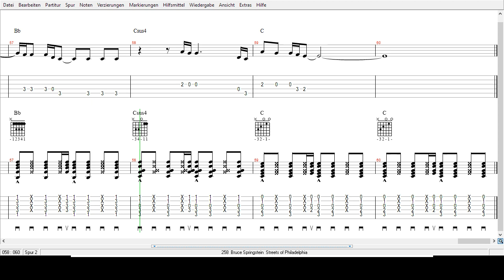Bruce Springsteen - Streets of Philadelphia - Tabs